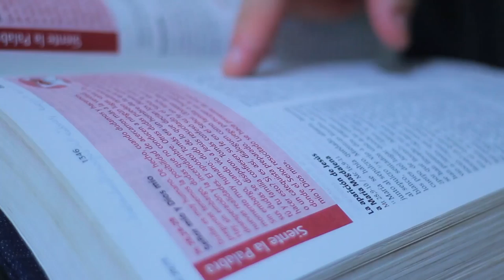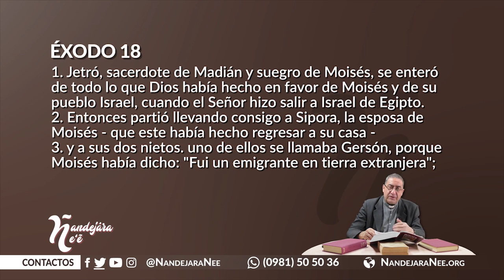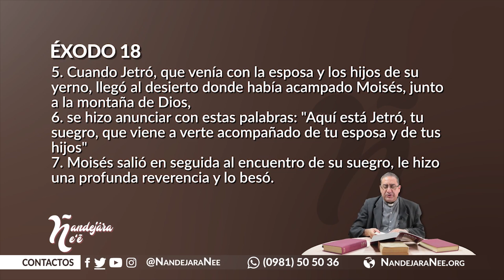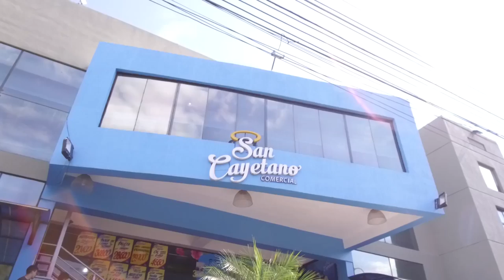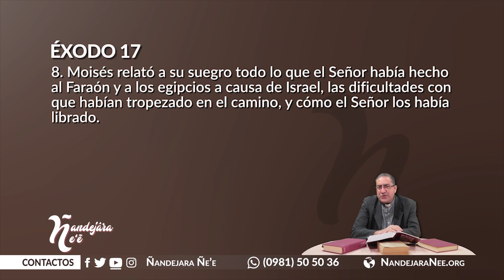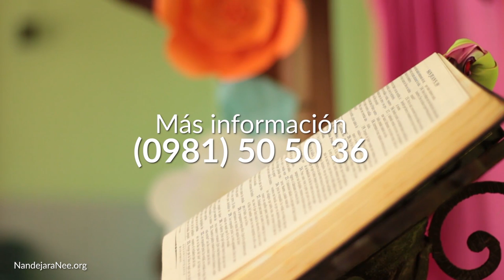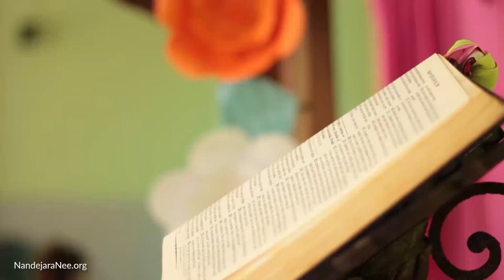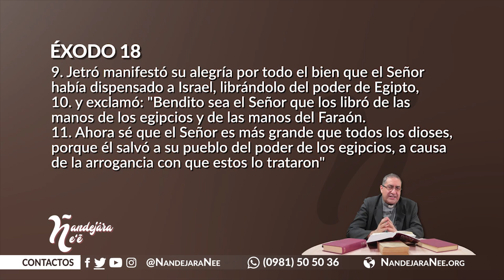Ñandejára Ñe'e - antiguo testamento (programa 230)